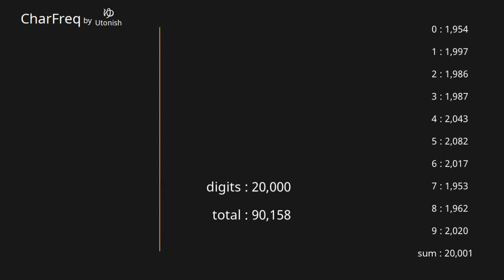Pi π 3.14... 10,001~20,000 digits 【Character Frequency】